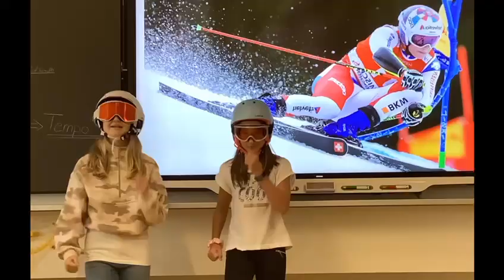ODI 🇨🇭🙈 Darbietung der sechsten Klasse aus Richterswil/ZH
Die Lehrerin Fabienne Albertin hat mit den Schülern dieses Video gemacht. Meiner Meinung nach kam es super heraus.

Für Marco Odermatt und seine glanzvolle Saison 2021/2022:

-Olympiasieger in Bejing 🇨🇳 im Riesen 2022
-Grosse Kristallkugel für den Weltcup
-Adelboden und Wengen Sieger
-Gewinner der kl. Kugel im Riesen
-Abfahrts-Gams in Kitz für Rang 2

Herzliche Gratulation ODI und dies im ersten Winter mit Red Bull! 💪
Verleiht Flügel! 🔴🐂 RED BULL 🦅